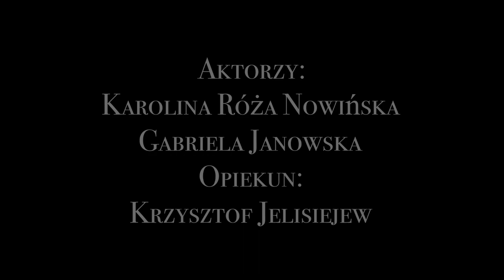PN 8 Region Północ - drużyna 10 --- Zniesienie Województw